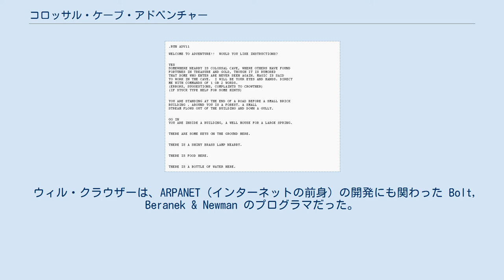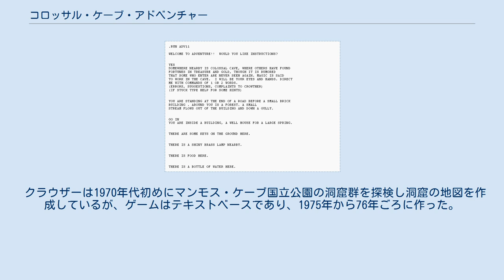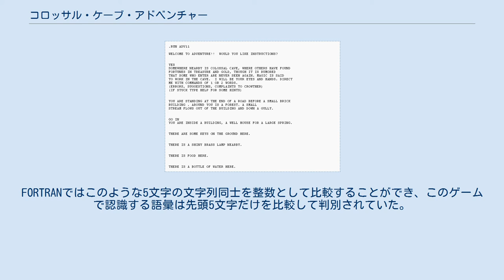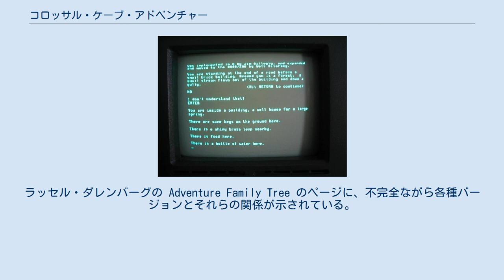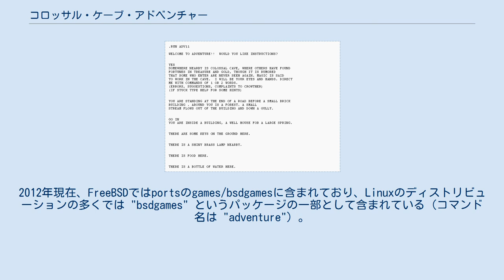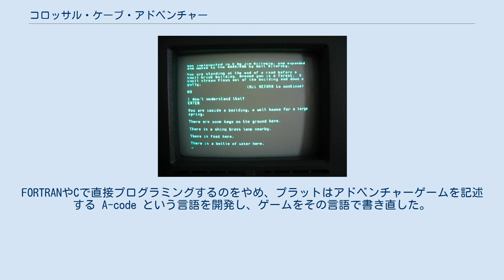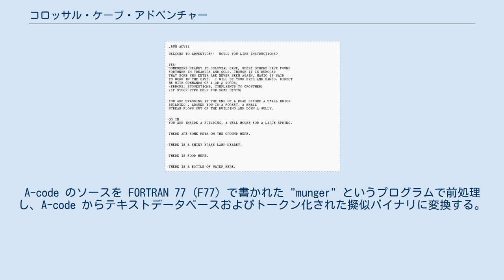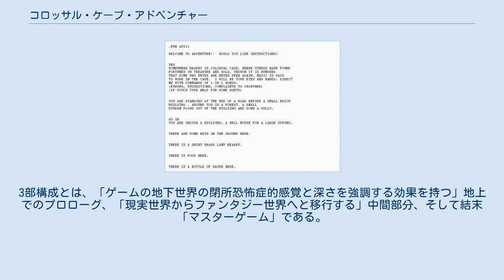コロッサル・ケーブ・アドベンチャー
PDP-10上で動作するウィル・クラウザー版の冒頭部分 『コロッサル・ケーブ・アドベンチャー』（英: Colossal Cave Adventure）は、アドベンチャーゲームというジャンル名の由来となっているコンピュータゲームである。
他に、ADVENT、コロッサルケーブ、アドベンチャーという名でも知られている。
プログラマでケイビング愛好家のウィル・クラウザーが設計したゲームであり、ケンタッキー州マンモス・ケーブ国立公園の洞窟群の一部であるコロッサルケーブを舞台のベースとしている。
コロッサルケーブにはいくつも入口があり、その1つがベッドキルト (Bedquilt) と呼ばれている。
クラウザーは非常に忠実に現実の洞窟を再現しており、このゲームをプレイした洞窟探検家は、初めてベッドキルトからコロッサルケーブに入ったとしても、容易に洞窟を辿っていけるという。
 ウィル・クラウザーは、ARPANET（インターネットの前身）の開発にも関わった Bolt, Beranek & Newman のプログラマだった。
クラウザーはケイビングを得意とし、ケンタッキー州マンモス・ケーブ国立公園でケイビングを行った経験を生かし、娘のためにこのゲームを作った。
 クラウザーは1970年代初めにマンモス・ケーブ国立公園の洞窟群を探検し洞窟の地図を作成しているが、ゲームはテキストベースであり、1975年から76年ごろに作った。
現実の洞窟とは異なり、ゲームでは斧を投げつけてくるドワーフや魔法の橋などファンタジー要素が盛り込まれている。
 最もよく知られているバージョンは、スタンフォード大学のコンピュータでこのゲームを見つけた大学院生ドン・ウッズがクラウザーの許可を得て改良・拡張したバージョンである。
ウッズはトールキンの大ファンで、エルフやトロールといったファンタジー要素をさらに追加した。
 ロバータ・ウィリアムズとその夫ケンがそのゲームを見つけた当時、似たようなゲームは他になく、彼らはアドベンチャーゲームを開発販売する会社オンラインシステムズ（後にシエラ・オンラインに改称し、さらにシエラエンターテインメントとなった）を創業。
まずグラフィックスを加えたアドベンチャーゲーム「ミステリーハウス」を開発し、その後20年に渡ってゲームソフトウェア市場で活躍することになった。
 クラウザーの最初のゲームはFORTRANで書かれた約700行のコードとそれとは別の700行のデータで構成されており、BBNのPDP-10で動作した。
マップは79地点で構成されていて、それぞれにテキストが対応していて、139語の語彙、旅程表、各種メッセージなどがデータに含まれている。
PDP-10では、ゲームデータを全てメモリ上にロードしてプログラムを実行する。
そのため磁気コアメモリを60kワード（約300kB）必要とし、128kワードしか磁気コアメモリを搭載していないPDP-10システムにとってはかなり大きな負荷だった。
 ウッズの改良版もPDP-10向けにFORTRANで書かれている。
コードは約3000行、データは1800行に増えている。
マップ140地点、語彙293語、オブジェクト53点、旅程表、その他のメッセージなどがデータに含まれている。
クラウザーのバージョンと同様データは全てメモリ上にロードするが、プログラムを工夫することで必要な磁気コアメモリを42kワードに減らしている。
 FORTRANのコードはPDP-10特有の特徴を最大限に活用している。
PDP-10のワード長（整数長）は36ビットであり、7ビットのASCII文字を1ワードに5文字格納できる。
FORTRANではこのような5文字の文字列同士を整数として比較することができ、このゲームで認識する語彙は先頭5文字だけを比較して判別されていた。
また、PDP-10のオペレーティングシステム (OS) には実行中プログラムの磁気コアメモリ上のイメージをセーブ/リストア/リスタートする機能を持っており、これがアドベンチャーゲームでのセーブ/リストア機能の原点となった。
この場合セーブされるのはサスペンドしたプログラム全体であり、一部データだけという最近の実装とは異なる。
このようにPDP-10固有の特徴を活用しているため、他のプラットフォームへの移植は難しかった。
 その後このゲームはC言語やFORTRANといった汎用プログラミング言語で実装され...